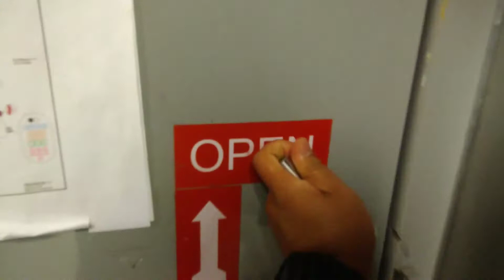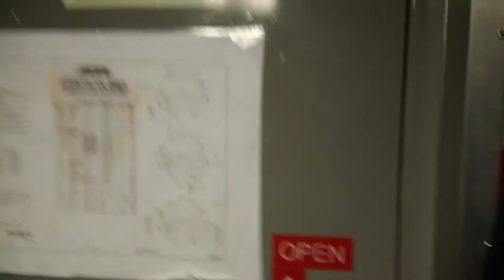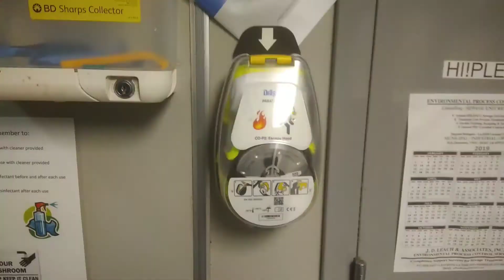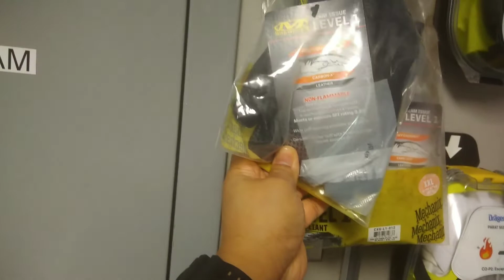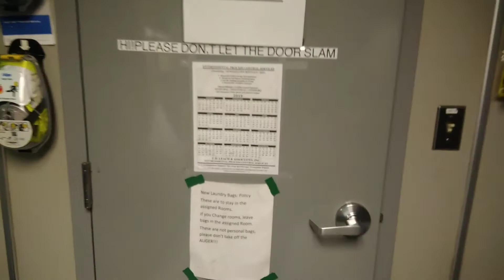simple tour sa aming kabina/buhay offshore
ito po yung tinutulugan namin sa aming platform na pinagtatrabahuhan,simple lang sya at masarap matulog.God bless all